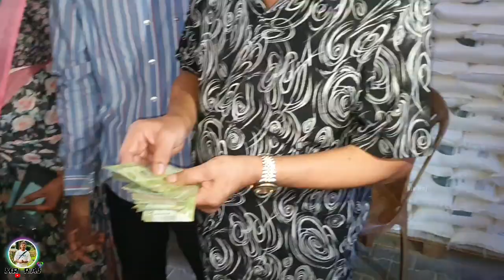யாழில் பதற்றம் குவிக்கப்பட்ட இரானுவம் |srilanka | jaffna | Mr Raj | Tamil